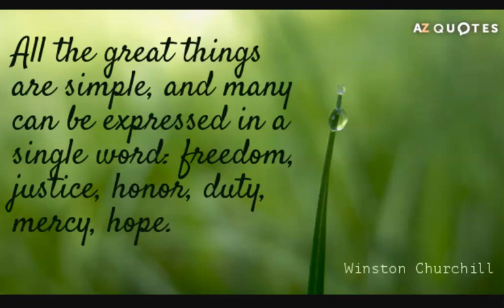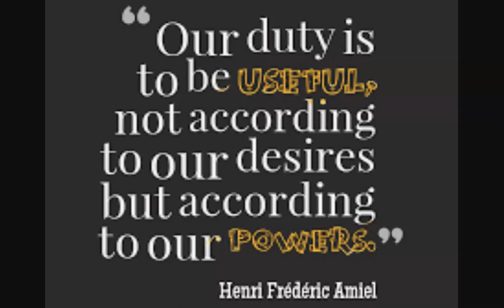Thought For The Day - Duty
Cheerfully do your duty and never allow it to be a task to be endured but always a service to be performed with love.